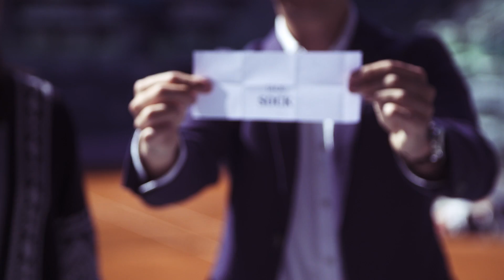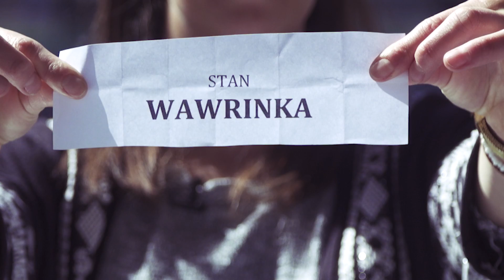Daily || Sorteo cuadro masculino Mutua Charity Tie Break Tens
Sorteo del cuadro masculino del Mutua Charity Tie Break Tens que se celebra el jueves 4 de mayo en la Caja Mágica de Madrid.